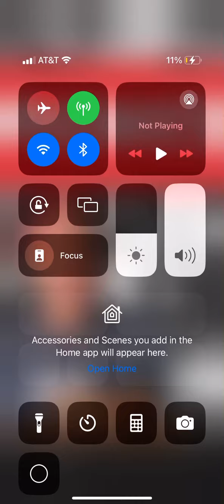White Indifference and Glee in Response to Lynchings at Picnics